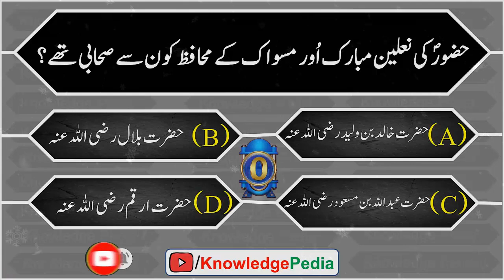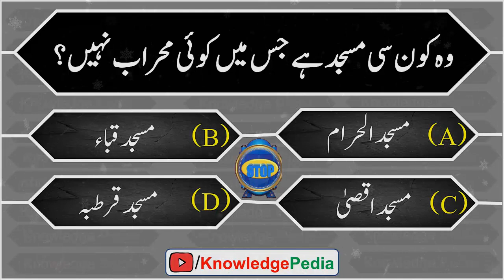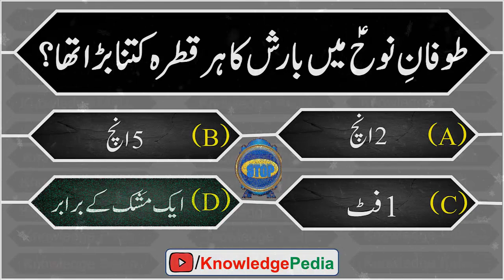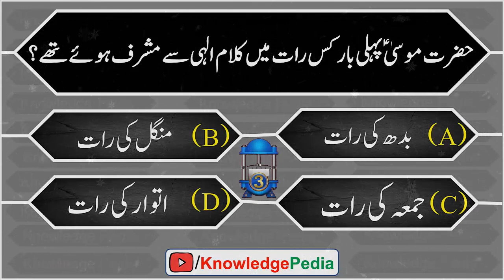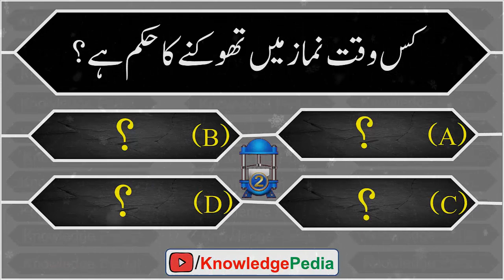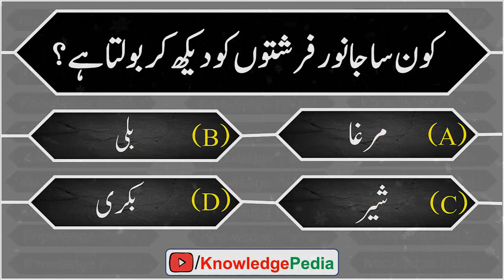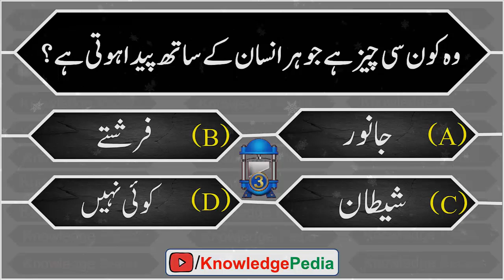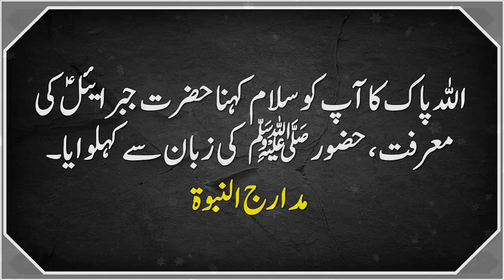Dilchasp Islamic Paheliyan In Urdu | Riddles About Islam | General Knowledge Quiz #22